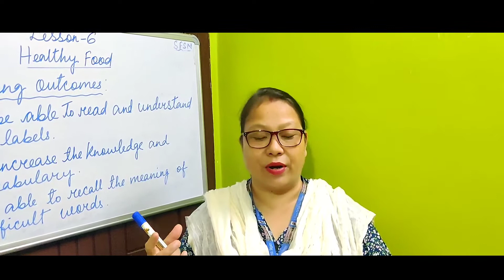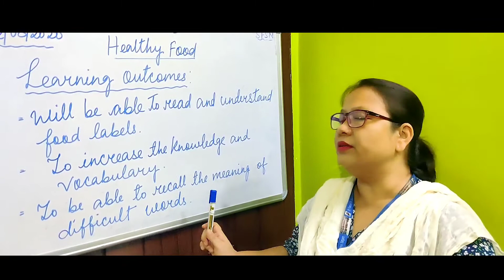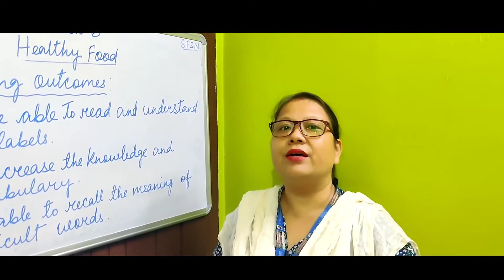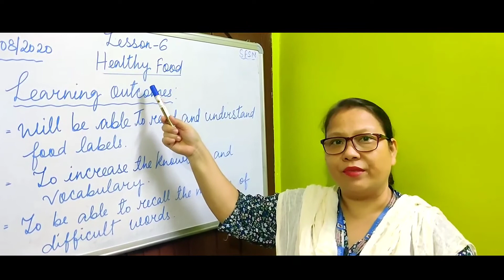Class 1 Sec- B & C English (lesson 6)22/08/2020@SFSNARENGI